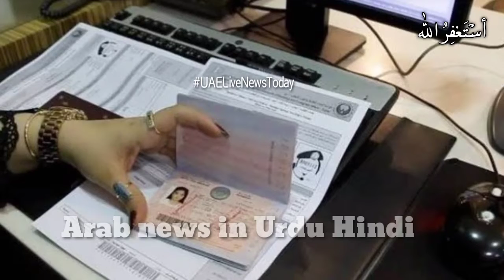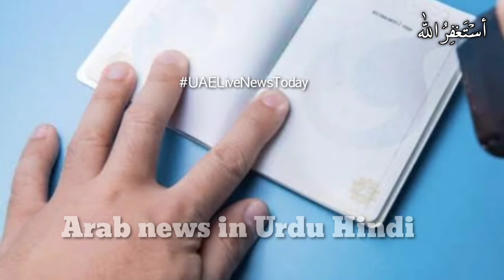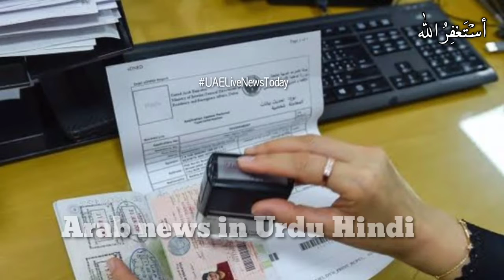Dubai News today, Dubai news,UAE news today live, 09 June UAE Latest News today, UAE News,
Assalamu alaikum dear friends:
                                                          In today's special video I am gonna tell you the Dubai News today, Dubai news,UAE news today live, 09 June UAE Latest News today, UAE News,first of all than others channel.

If you live in Dubai and want to watch Dubai or UAE news in Urdu then subscribe to this channel,And share with your friends You can get Dubai News today, Dubai news,UAE news today live, 09 June UAE Latest News today, UAE News,
And also

All the photos used in this video i am not their official honor.The purpose of using these photos is to give only and only information.